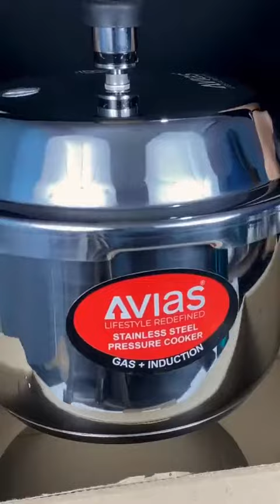part 2 interesting story motivational